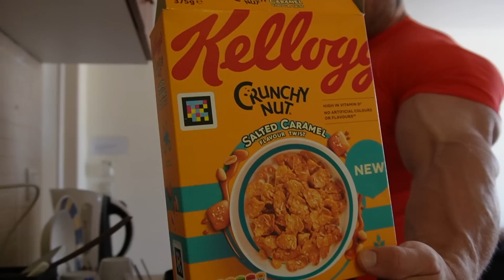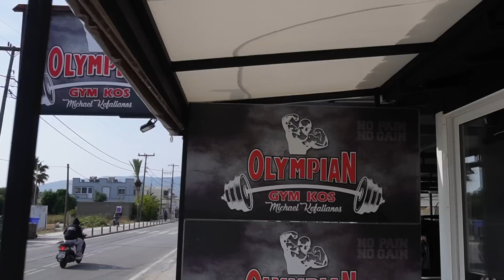TREENILOMA KOS:lla // OSA 1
Eka purasu Kos:n saaren treenipuitteisiin!
Kova tavote tälle reissulle! Saas nähä onnistunko :D